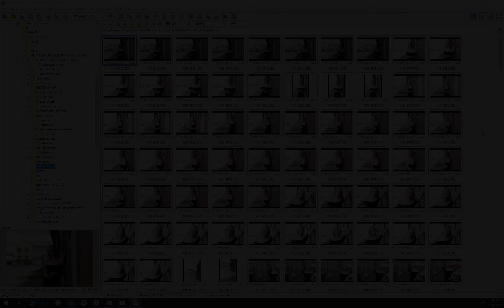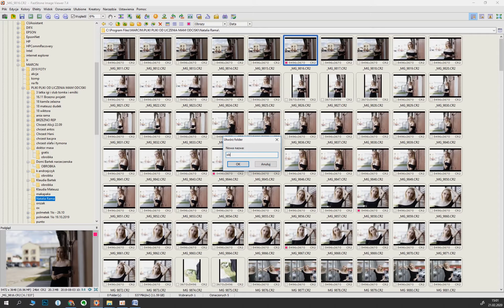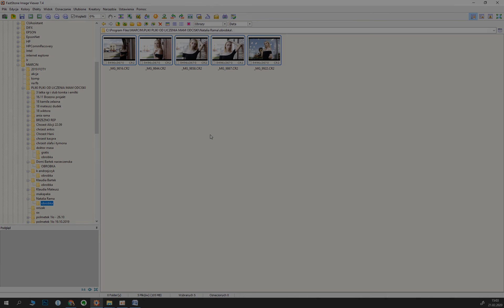Fotograficzne Workflow: FASTSTONE IMAGE VIEWER - Szybka selekcja zdjęć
Cześć. W dzisiejszym odcinku otwieram nową serię taką przy komputerze czyli praca fotografa od kuchni. Chciałbym pokazać wam kilka programów z których korzystam, dzisiaj darmowy program do szybkiej selekcji zdjęć "FastStone Image Viewer" do ściągnięcia link poniżej.